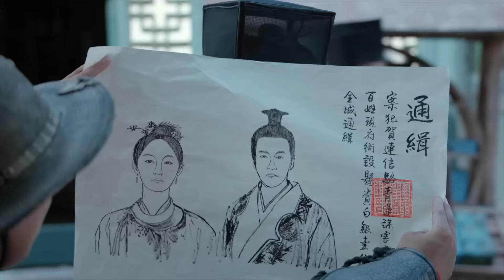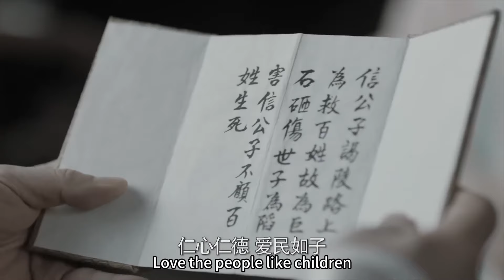【Movie】灰姑娘在混亂中救下的男子，竟是身份尊貴的太子，從此她的命運徹底改變了！ | 🎞️ Chinese Drama ssql